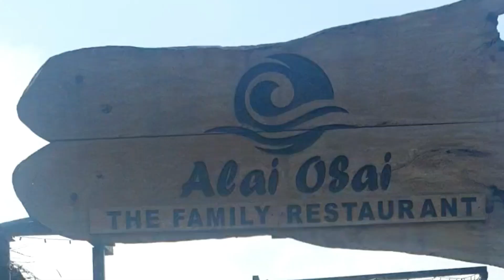மீனை புடிச்சி சமைச்சி சாப்பிடுவோம்